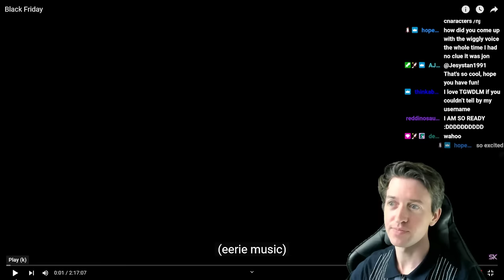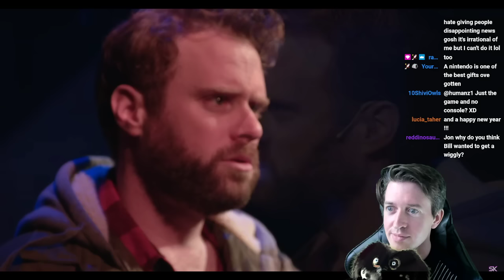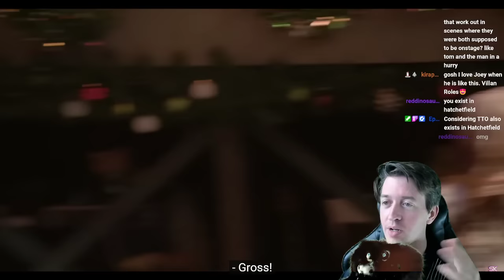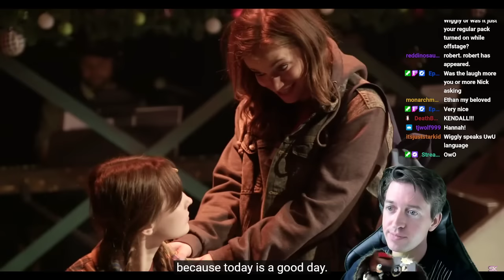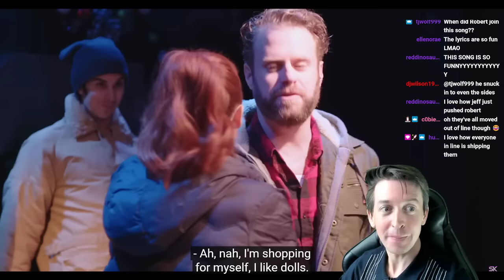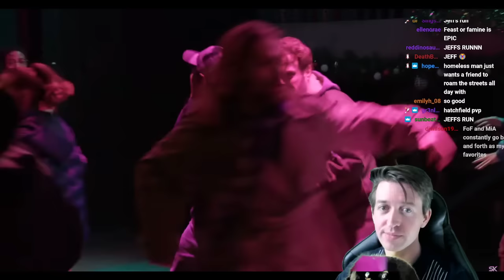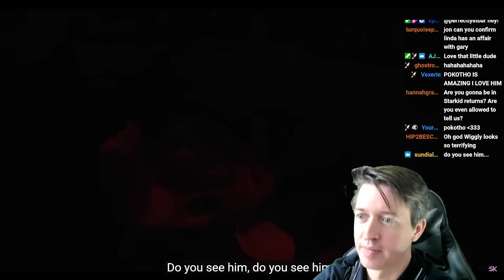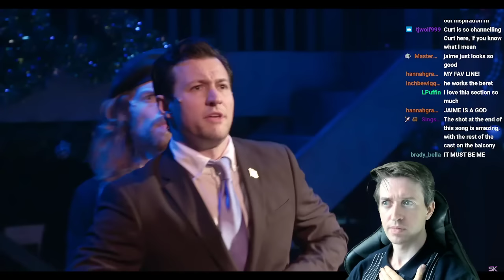Black Friday Watch Party!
Watch Jon watch Jon! (Black Friday edition, part 1 of 2)